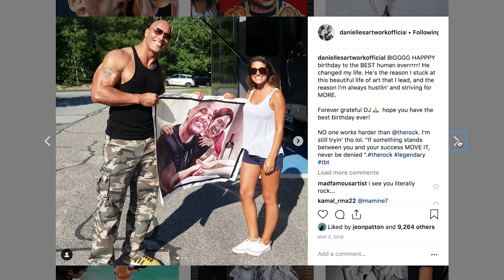How to Turn Your Passion for Art Into a Business with Danielle Weber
"How Artists Can Finally Get Paid in the Digital Age with Danielle Weber"

What’s up everybody, welcome to the Mike Zuniga Films Podcast. On this episode I have with me Danielle Weber. She is an artist and entrepreneur based in Melbourne, Australia. Danielle shares how she turned her passion for art into a business with her work extending to Hollywood actors such as Dwayne “The Rock” Johnson, Olympians, Sports stars, leading business leaders, brands and more.

Mike Zuniga Films is a video production company based in Southern California. This YouTube channel provides behind the scenes videos, tutorials, and interviews for fellow filmmakers on YouTube. He also hosts the "Mike Zuniga Films Podcast Series" on this channel as well in audio format. This show intersects entrepreneurship with the art of video production to give tips on how to be a full time filmmaker or creative. This is also great for people searching for podcasts about life and podcasts about success.